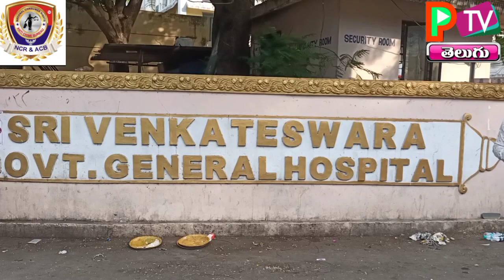PTV TELUGU//తిరుపతి రుయా ఘటనపై స్పందించిన NCR&ACB సౌత్ ఇండియా ప్రెసిడెంట్ డాక్టర్ ప్రణీత్ ఎండ్లూరి..